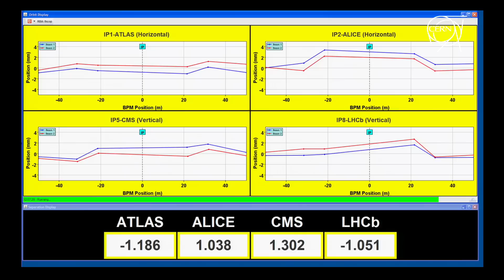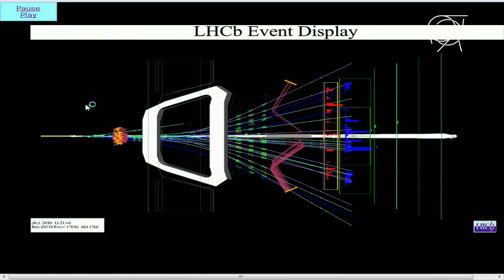LHC First Physics : First collisions in the LHCb's experiment - March the 30th, 2010